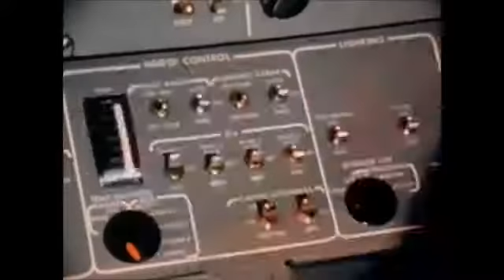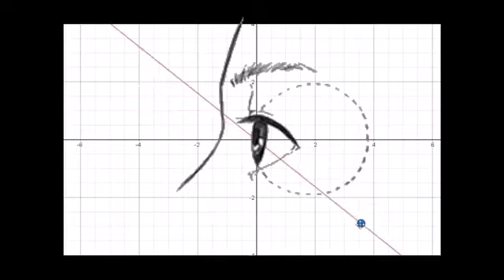Flat Earth Curvature Problems YouTube 360p